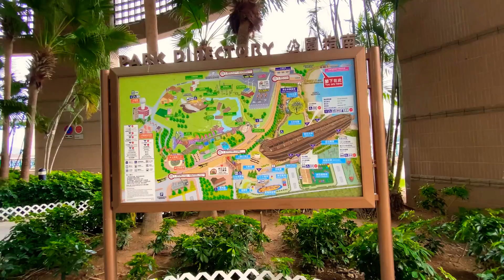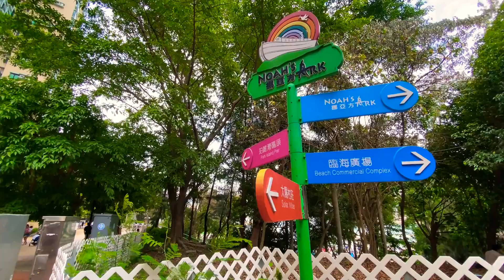[4K] Hong Kong Relaxing Beach Walk at Park Island l 홍콩의 작은섬 파크아일랜드 l 香港栢麗灣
안녕하세요. KOD-EE-WOM-PL입니다.
오늘 우리는“파크 아일랜드”를 걸었습니다. 아파트가 있는 주거용 섬입니다. 이 섬은 공항과 도시 사이에 있습니다. 홍콩에 올 때. 공항을 오가는 길에 이 작은 섬을 볼 수 있습니다.

Hello. This is KOD-EE-WOM-PL.
Today we walked in “Park Island”.  This is an residential island with apartments. This island is located in between the airport and the city. When you come to Hong Kong. You will see this small residential island on the way to and from the airport.

大家好，歡迎嚟到KOD-EE-WOM-PL。
今日我哋去"栢麗灣"散步。  呢個係一個有大型屋苑嘅小島。 嗰島位於機場同城市之間。 如果你去過香港嘅話，你會係來往機場嘅路上見到呢個小島

大家好! 欢迎光临KOD-EE-WOM-PL。
今天我们到"栢丽湾"散步。  这是个有公寓的住宅小区，这个岛位于机场和城市之间。 如果你有来过香港的话。 在来回机场的途中你会看到这个小岛的。